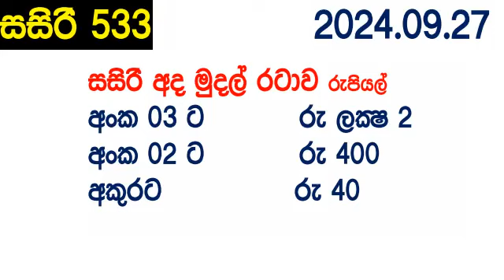Sasiri 533 Today DLB lottery Result අද සසිරි දිනුම් ප්‍රතිඵල 2024.09.27 dinum anka 0533